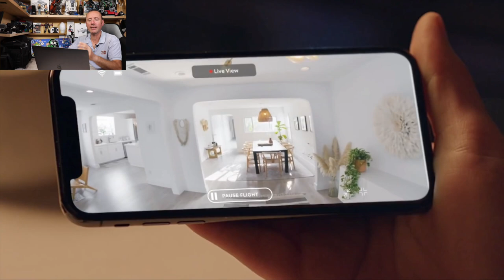NEW!! IL DRONE DI AMAZON PER LA SORVEGLIANZA DOMESTICA!!! RING ALWAYS HOME CAM